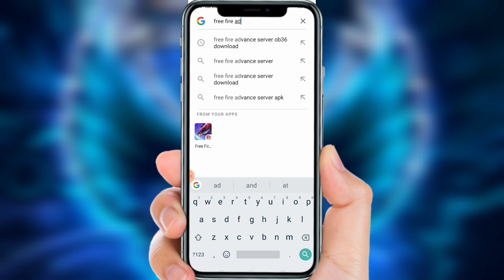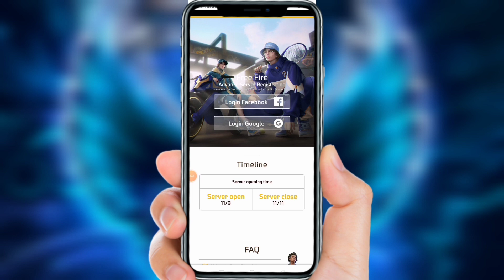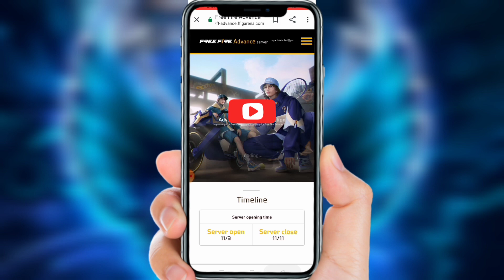free fire advence server || ff advence server download|| advanced server download button not showing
how to download free fire advence server || advence server download kaise karen || advence server

activation code kaise le
free fire advance server ka activation code kaise le
ob 37 advence server download
new advance server download kaise karen
kyon advance server download nahin ho raha hai
advance server download button kyon nahin a raha hai
advence server kaise open Karen
advence server open kyun nahi ho raha hai
ob37 advence server download kaise karun